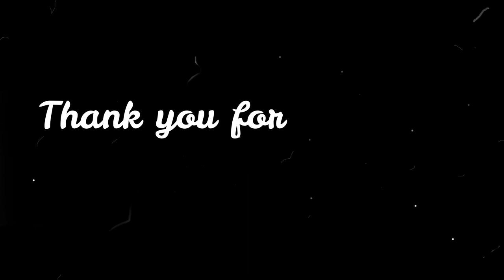Ep05 || Sand Bar in Little Boracay || Floating Cottage || Calatagan Batangas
Experience sandbar in floating cottages and fine white sand and fish feeding in Calatagan, Batangas!

Thank you guys for watching and see you on our next travel and adventures!